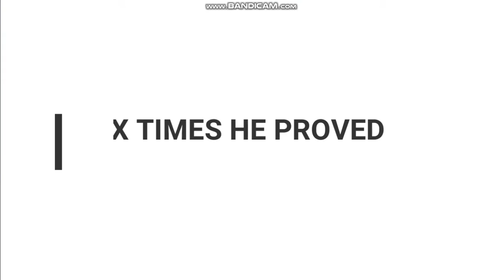Six Times Lionel Messi 10 Proved He Is the GOAT in 2019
The video contains six of some of the best goals LM10 has scored in 2019.
Video snippets: MTB Channel.